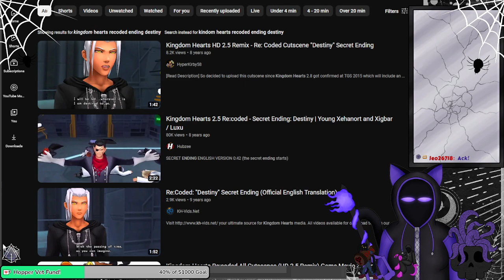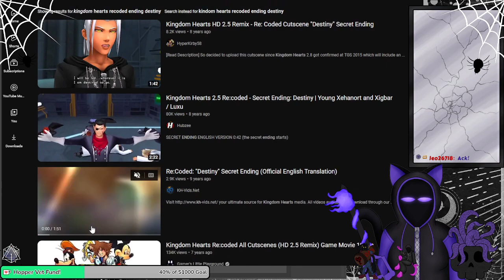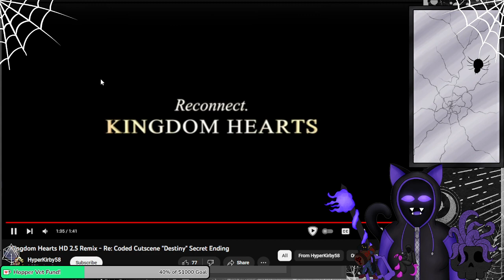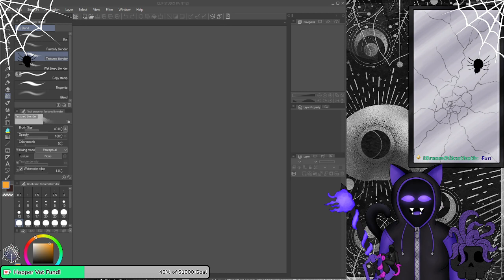Kingdom Hearts Re:coded: I forgot this game existed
SOOOO Re:Coded...I didn't know this game was a thing till I got the kingdom hearts bundle thingy from epic...and there was VERY LITTLE INFO on the said game, from what I found out, its a japan only phone game and this was the remake for pc...and by remake I mean it did cut scene vids like 358/2. So that means we summon all the friends over so we can go full MST3K on it...which we did...and here is the weird thing. Kore remembers this, Iroh remembers this, but neither of them played it, nor rememeber who played it. And had memories of me playing it which I want to state and will state over and over again I never played this before...so we have an alternate universe memory thing, but kore was able to call out what happened and stuff and just doesn't get how they are like this...it was a weird time for us all O.O